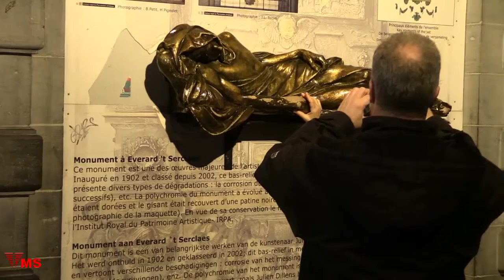2015 12 30 Grand Place de Bruxelles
La plus belle place du monde dans son habit de lumière pour les fêtes de fin d'année 2015. Malgré l'état d'alerte dû aux menaces terroristes.